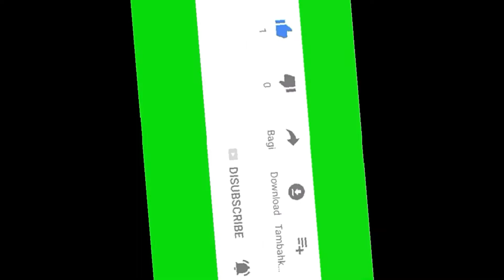VOVÓ BOA DE BOLA